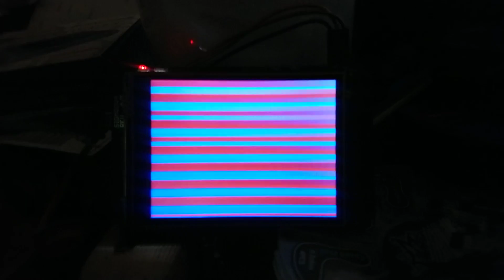Zx loader bars!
Zx spectrum loading bars. Not completely done but they're working to a bit